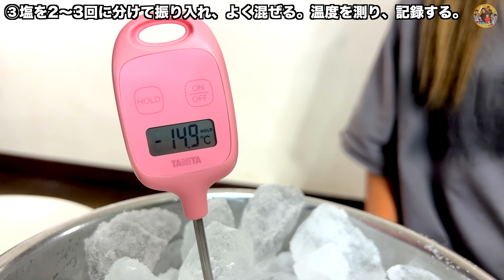塩を使ってアイスキャンディーを作ろう！１時間で終わる夏休みの自由研究☀️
参考にした記事はこちら
塩を使ってアイスキャンディーを作ろう！

プレゼント・お手紙の送り先はこちら↓
〒150-0002

楽曲提供
DOVA-SYNDROME
効果音ラボ
提供元:PIXTA